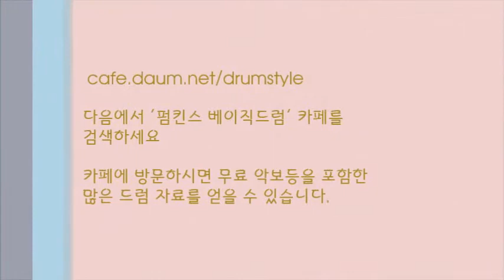[BD1-P8-1] 펌킨스 베이직드럼 1권 - 8분쉼표, 헛치기